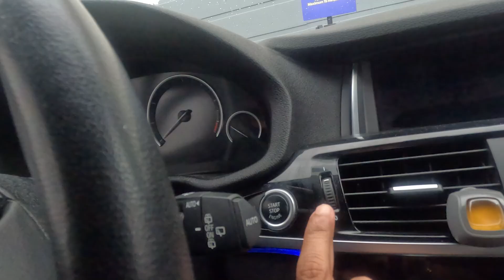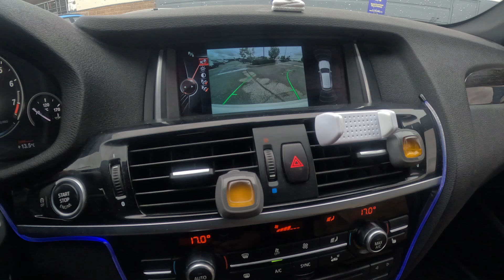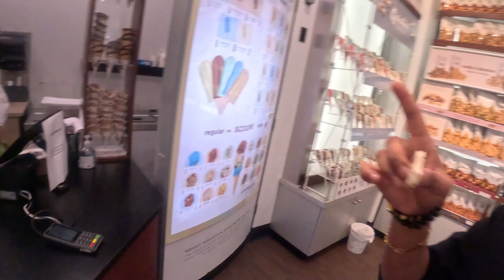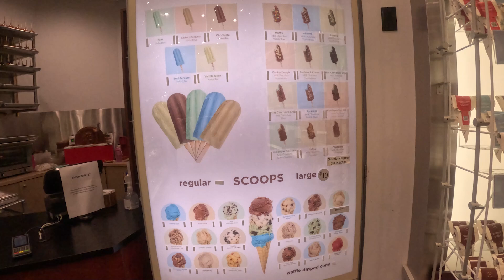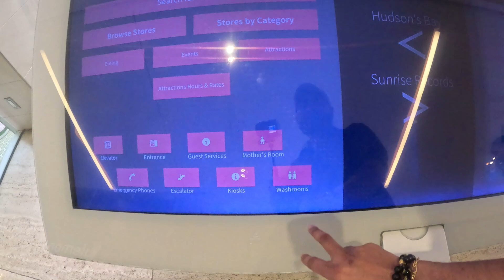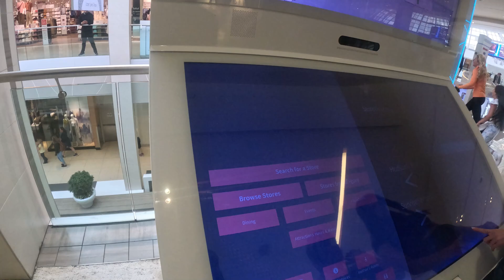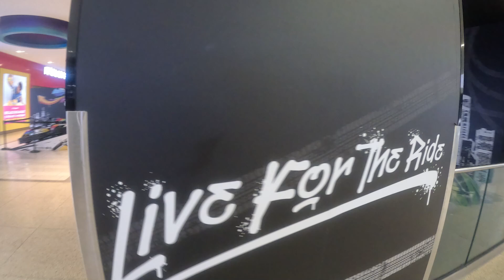එක දවසින් බලන්න බැරි Shopping Mall එක